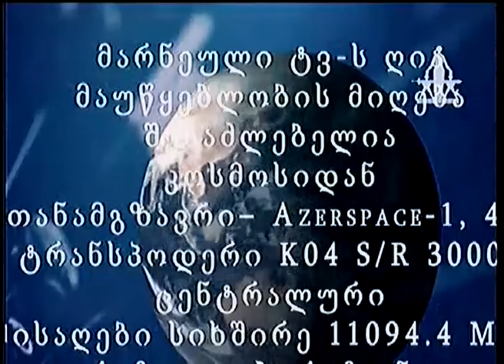MARNEULI TV ახალი ამბები 11.06.2018 პირდაპირი ეთერი